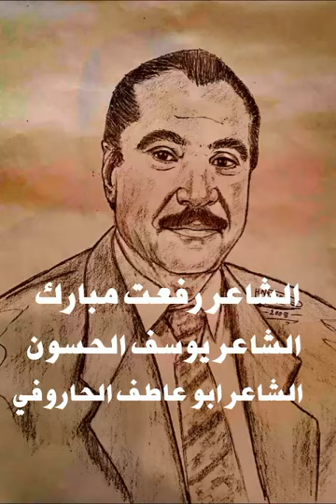رفعت مبارك و يوسف الحسون ابو عاطف الحاروفي حفلة حي السلم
حفلة حي السلم